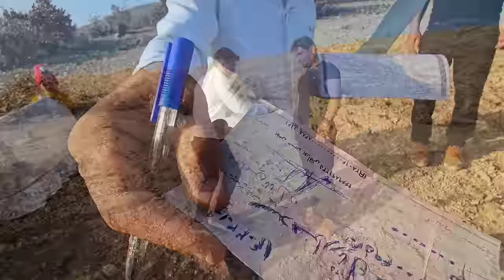Rasul Devoted engineer: Helping needy children and disabled mothers with hemophilia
With carefree enthusiasm, the dedicated engineer braves the mountain heights, his goal is to support and help disabled mothers.  🏔️🙌

 When he arrives at the destination, he takes care of every detail and prepares the essentials for the hemophiliac mother, including medicines and food.  💊🍲

 With passion and a sense of responsibility, the engineer prepares toys for children in need, to give them moments of joy and happiness.  🎁🧸😊

 Then, displaced in the desert, he goes to the mother of a nomadic widow.  With unceasing efforts, he buys a land for her and ends this story by presenting a check.  🌱💰

 With the strong will and perseverance of a dedicated engineer, he creates a world full of hope and transformation for mothers and children in need on YouTube.  💙🌟